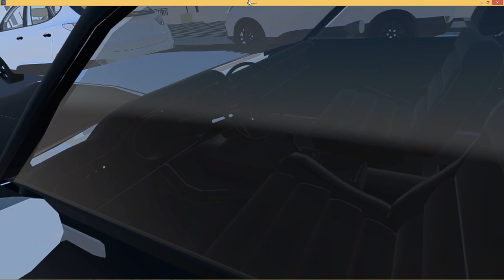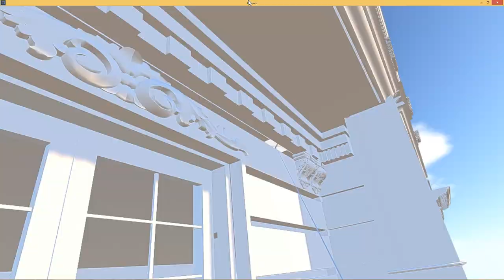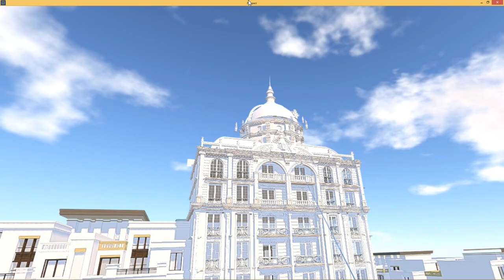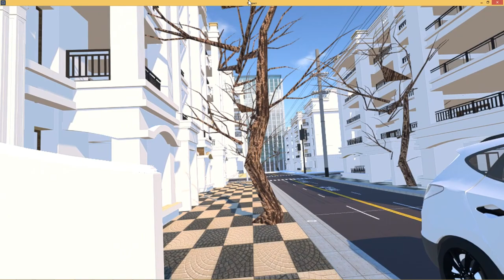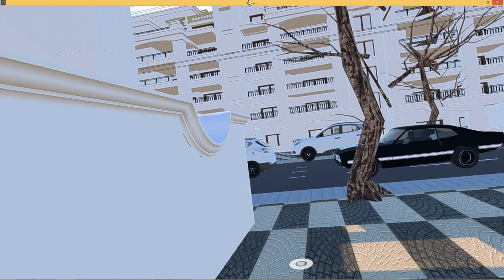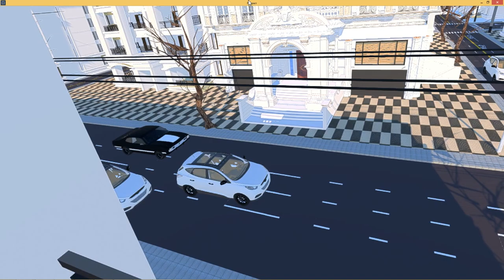HTC Vive ile Mimari Sanal Gerçeklik Turu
Türkiye'de İlk! HTC Vive sanal gerçeklik gözlüğü ile mimari çalışmalarınızı içindeymiş gibi gezebilir ve müşterilerinize çok farklı bir deneyim yaşatabilirsiniz. Bilgi ve Sipariş için